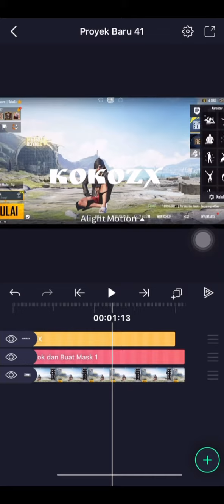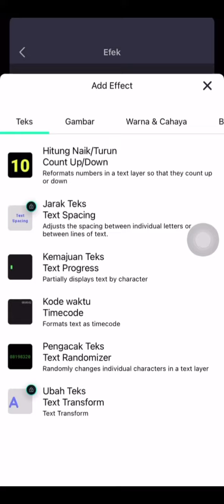cara bikin nama di belakang karakter